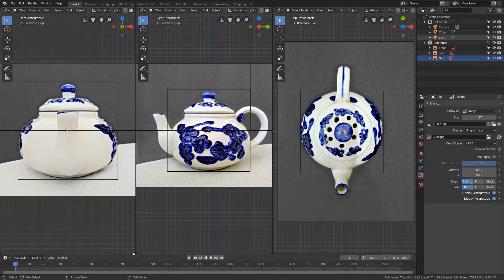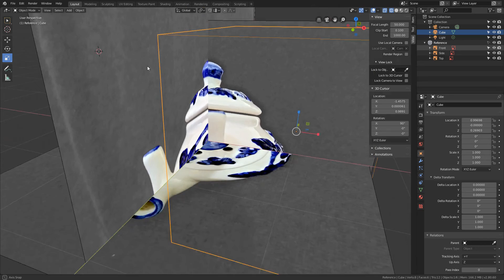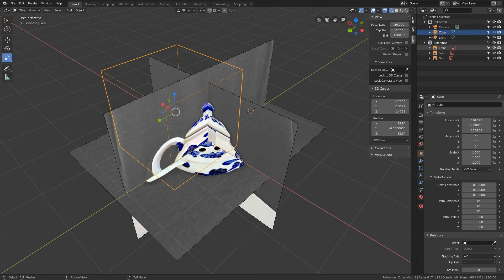Blender 2.8 - Layout Introduction (Beginners Crash Course)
Blender 2.8 Beginners Crash Course - Part 2

Getting started with the Object Mode and how everything works together in Blender 2.8.